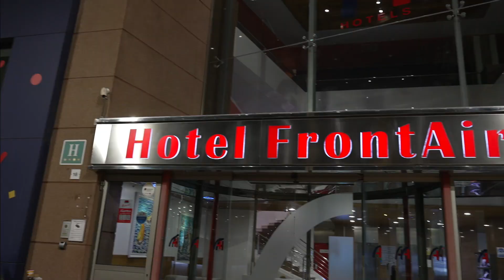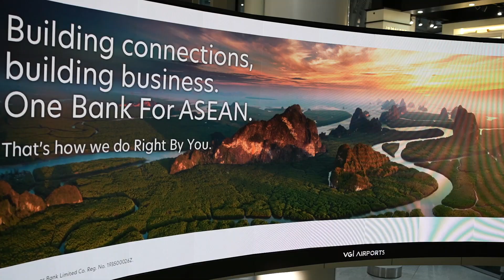Tour of Langkawi 2022 (the start)